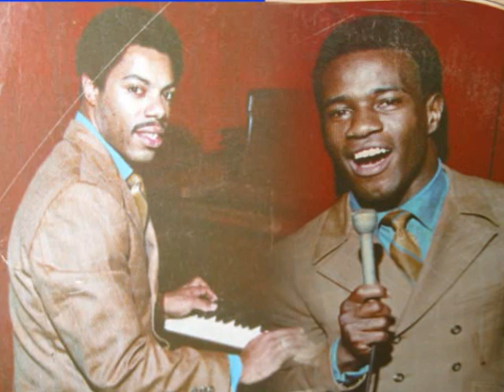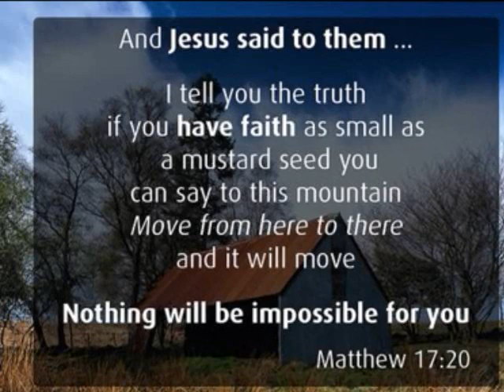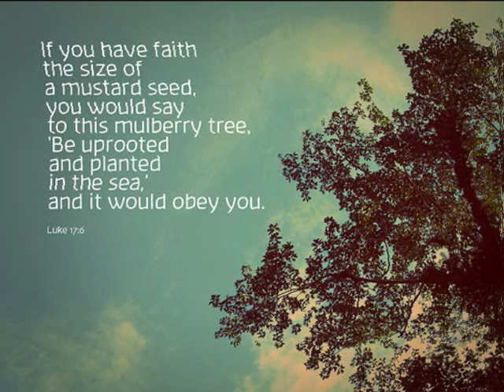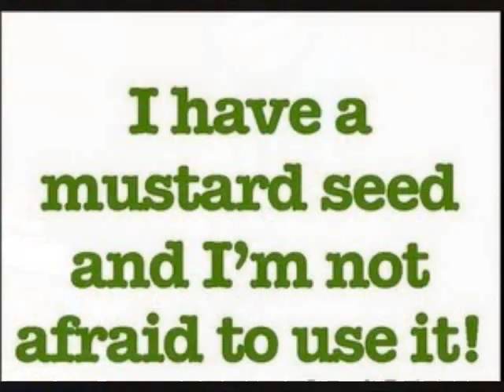FAITH, Faith, faith---Gene Martin & Richard Littlejohn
Martin & Littlejohn join forces on this powerful FAITH song.

Richard Littlejohn sings and plays piano on this song with Gospel legend Gene Martin.
 This is from Gene's great  We Shall Be Like Him album (1970's).
"a little bit of faith is all you need"

This dynamic duo are backed up by the A.A. Allen Revivals
Alabama Choir.

{I put together pics and special effects to this song}